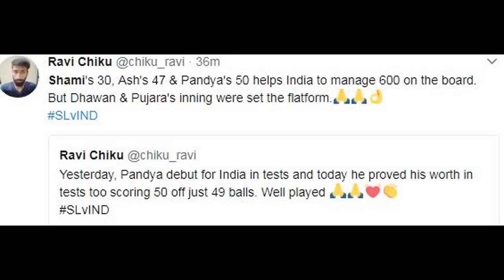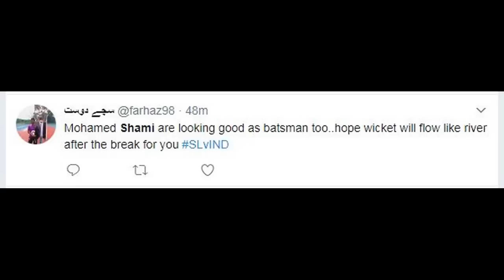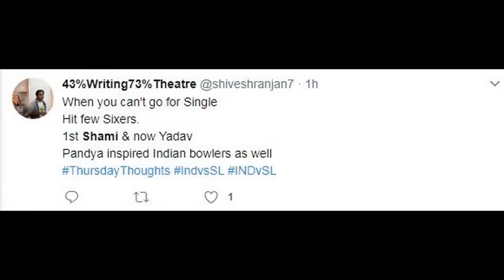Mohammed Shami 30 runs in 30 Balls | India vs Sri Lanka, 1st Test - Day 2 - twitter HIGHLIGHT